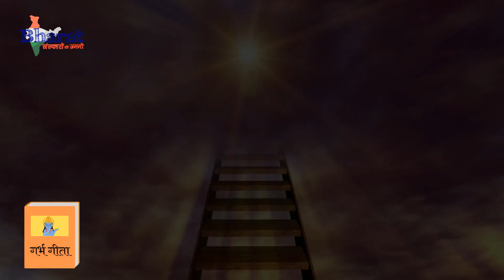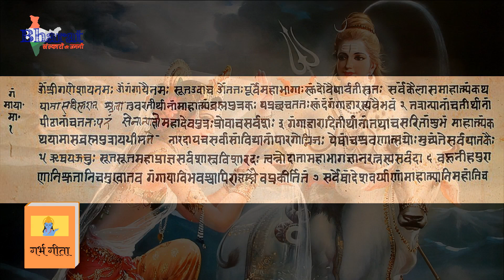Shri Garbh Geeta Part 5 | श्री गर्भ गीता भाग 5 | गर्भ संस्कार | Garbh Sanskar | Geeta Saar (2021)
गर्भ गीता को सरल अर्थ में समझने के लिए इस गर्भ गीता सीरीज को हर माता-पिता अवश्य देखें और अपने शिशु को भी सुनाएं। श्री कृष्ण द्वारा अर्जुन को प्राणी के जीवन मरण और आत्मा के अबूझ रहस्यों के बारे में जो ज्ञान दिया गया है वही गर्भ गीता कहलाता है। यह ज्ञान आपको और आपके शिशु को जीवन में सही राह चुनने में हमेशा मदद करेगा।
Garbh artaat ghar ke andar ka mukhya bhag, mandir ka Pavitra sthan Jahan Devta niwas karte Hain. , Mata ke sharir ka vah sthan Jahan Bhagwan ki sabse adhbhut Kriti Manav sharir ka Nirman hota Hai. Navjeevan ki utpati hoti hai. Geeta ka sabse mukhya sandesh garbh geeta Hai. Parantu geeta wah granth nahi jise sirf shabdo dwara pada jaye iska fayda tab hi hai jab iske mul bhav v artho ko jeevan mein apnaya jaye.

garbh geeta in pregnancy
garbh geeta in hindi audio
garbhgeeta
SHRI GARBH GEETA
garbh geeta
garbh geeta song
garbh geeta ka paath
garbh sanskar
garbh sanskar music
गर्भ गीता
gita sar
garbh sanskar music for pregnancy
कृष्णा गीता
गीता ज्ञान
कृष्णा उपदेश
krishna gyan
krishn geeta
geeta gyan
geetasar
geeta rahasya
geeta path
garbh guru
garbh geeta bhagwat
geeta saar in hindi
pregnancy hindi
garbh gita

भारत की महान संस्कृति सदैव संस्कारों का महत्व बताती है। यहाँ जन्म से लेकर मरण तक मनुष्य के लिए 16 संस्कार बताये है।  महर्षि चरक के अनुसार “संस्कारो हि गुणन्तराधानमुच्यते “ अर्थात  नए गुणों को जागृत करना संस्कार कहलाता है संस्कार से मनुष्य पर आशय है मन, बुद्धि ,भावनाओं को विकसित करना, व्यक्ति में दैवी गुणों का विकास करना।  जो मानव के समग्र विकास के लिए अति आवश्यक है।  16 संस्कारों की श्रृंखला में पहला संस्कार गर्भ धारण के पहले किया जाता था। जिसके माध्यम से सन्देश दिया जाता था की पति पत्नी शारीरिक मानसिक रूप से स्वस्थ है और वे एक शुभ संतान को जन्म देने हेतु योग्य है।  अतः आज भी ध्यान रखना चाहिए की बस भाववश में आकर नहीं, गर्भधारण से पूर्व भावी माता पिता पूर्ण रूप से तैयार हो तभी गर्भधारण करे । उसी समय से शुभ संतान हेतु प्रार्थना प्रारम्भ कर देनी चाहिए। पूरी गर्भवस्था में भी माता विशेष ध्यान रखे गर्भस्थ प्रसन्नचित बने, जागृत बने , बहुत मेधावी बने इसके लिए रोज गर्भसंवाद द्वारा शुभ विचार पहुंचाते रहे।
मैंने स्वयं गर्भवस्था में अपने शिशु तक रोज शुभ विचार पहुँचाये,योग प्राणायाम किया,विशेष मंत्रो का जाप किया जिसके बहुत ही सुखद  परिणाम मुझे देखने को मिलते है। अतः मेरी सभी भावी माता पिता से प्रार्थना है आये गर्भ संस्कार घर घर में अपनाकर हम एक शुभ पीढ़ी का निर्माण करें। सब मिल  "आओ गढ़े संस्कारवान पीढ़ी हम"

1. Online Live Garbh Sanskaar Classes
2. Online Live Yoga Classes
3. Online Live Parenting Classes (for 0-2 years)